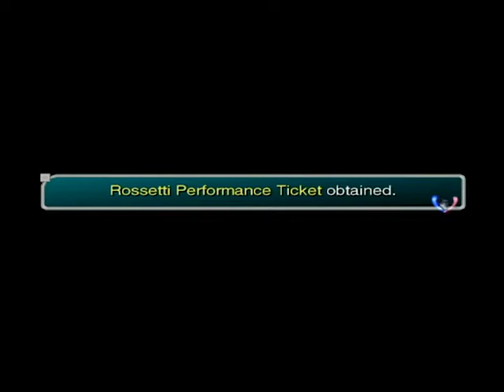Star Ocean Till The End Of Time ~An Intergalactic Story Begins~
Our journey begins as we meet a young boy named Fayt, who is on a vacation with his childhood friend Sophia and his parents.